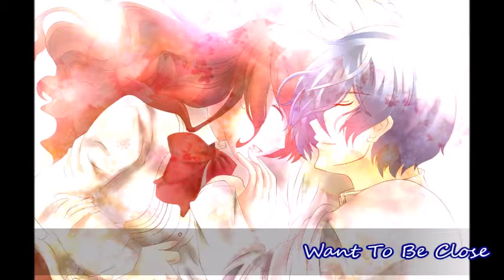Want to be Close ~Reincarnation~ Persona 3 (Audio pitch down)